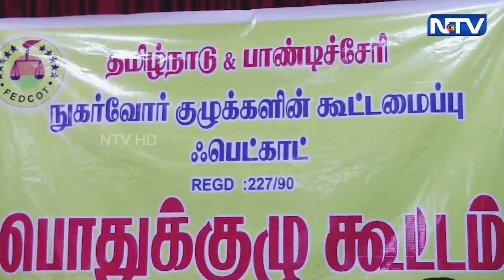தமிழகஅரசு மின் கட்டண உயர்வை மறு பரிசீலனை செய்ய வேண்டும் - நுகர்வோர் கூட்டமைப்பு தீர்மானம்|10.10.2022